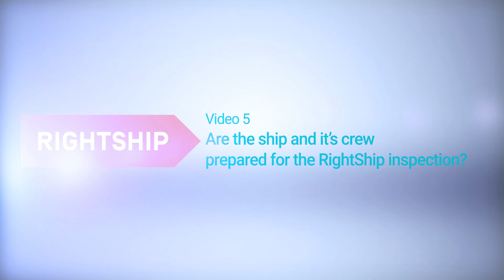RightShip Inspection Awareness Vid 5: Are the ship and crew prepared for the RightShip inspection?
Prepare your vessel and crew for a successful RightShip inspection. Understand the importance of thorough preparation and learn how to mentor your crew effectively.